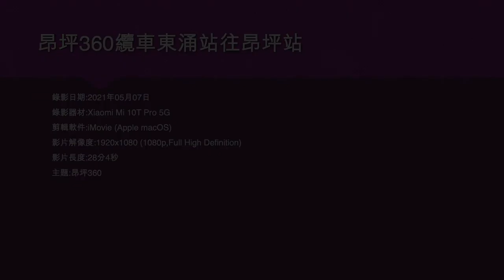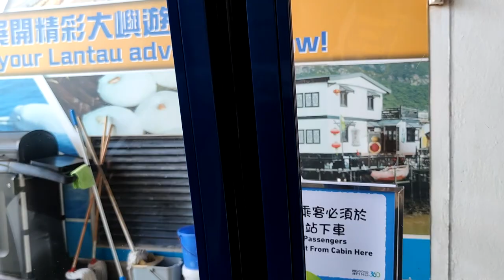昂坪360纜車東涌站往昂坪站 - 2021年05月07日